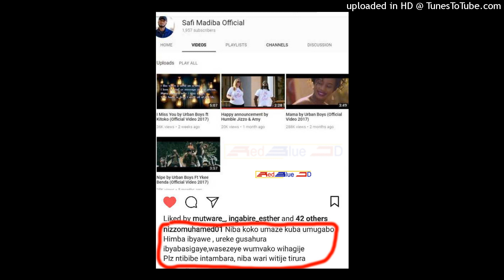GASOPO! IYUMVIRE NIZZO AKATIRA SAFI KANDI KO BAZAHANGANA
Produced by RBA as owner property Uploaded by RedBlue JD